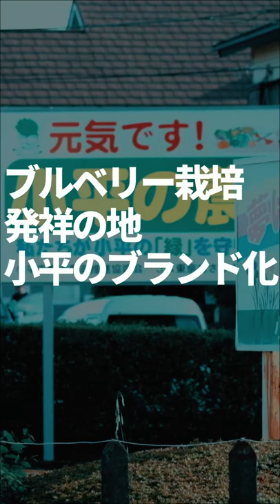小平市と【朝日けんたろう】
朝日けんたろうの地域応援動画です。